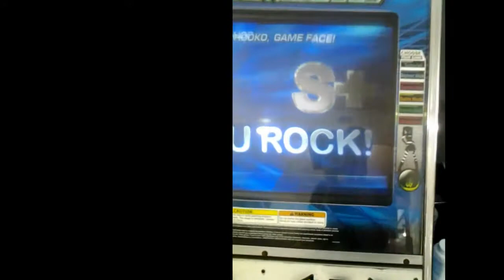Zaia - Wind Valley Boss (Restep) - 95.42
March 09

My restep to Wind Valley Boss. Much harder than the original (in theory).

I spazzed out because I actually thought I'd taken the wr, but I realised I was thinking of Egao's wr score (95.28), and then realised this was a 96.26.

Probably best comboing of 250 so far, I should have pushed a little harder to keep it going.. it was totally unexpected. Lucky i got the video going